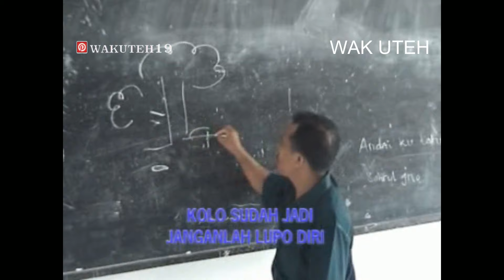Azlina - Dadong (Official Music Video with Lyric WAK UTEH)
Title : Dadong
Artist : Azlina
Cipt.Tok Laut (Syamsul Rizal)
Produser : Jalaut Hutabarat

Produksi : CV.WAK UTEH GROUP

Dadong lagu daerah kota tanjungbalai yang menceritakan tentang tradisi di tanjungbalai yang dimana seorang ibu yang mau menidurkan anaknya di buaian sambil melantunkan lagu pesan moral kepada anak supaya kelak dewasa menjadi orang yang sukses dan berbudi luhur serta berbakti kepada orang tua.

Hari dah golap manongah malam
Ayah bajuang tongah gelombang
Untuk kito mancari makan

Sidadong ayah sidadong omak
Sidadong tuah siboto tondi
Tidurlah nyonyak hoi botoku

Copatlah bosar hoi anakku
Copatlah bosar jantung hatiku
Supayo ado pangaduaanku

Kolo sudah bosar jangan kalaut lagi
Nanti bini makan hati
Cukup omak sajo manahankan nyo ni
Pakean sepasang pun tak baganti

Ibu bajanji akan bakorban
Manyakolahkan engkau anakku
Agar corah masa depan kamu

Kalau sudah jadi janganlah lupo diri
Ingat tuhan dan babakti
Dicamkan anakku hanya dengan ilmu
Iman yang teguh selamatkan hidupmu

Aturan sonangnyo hidup kito ni
Tapi ayah kamu babini lagi
Karono dulu banyak rajoki

Baginilah nasib sekarang ini
Karono ayahmu tak sadar diri
Babini ompat sampe limo kali

Hoooi anakku janganlah di ikuti
Sifat ayahmu yang nan dulu dulu
Bajuanglah intanku omak akan bakorban
Sampai kau sarjana sayang
hooooo hooooo hooooo hooooo

WAK UTEH Official Channel,
Tanjungbalai North Sumatra Indonesian Record Label, and Artist Management for Djalaut Hutabarat(Wak Uteh),
Syafii Panjaitan, Azlina, Darwin Sitinjak, Caca Hasan, Saini, yuni, Juna,
Booking Artist Show - Corporate Event - wedding reception : 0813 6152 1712  Djalaut Hutabarat(Wak Uteh)